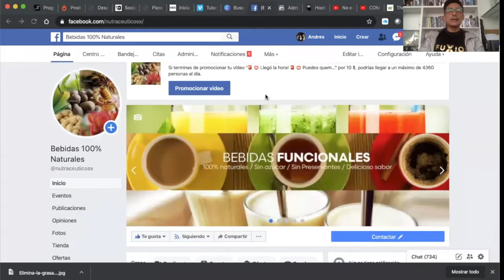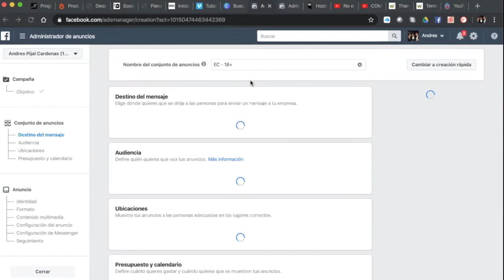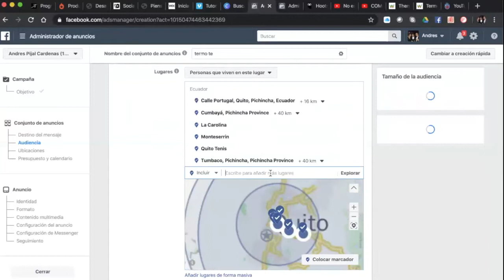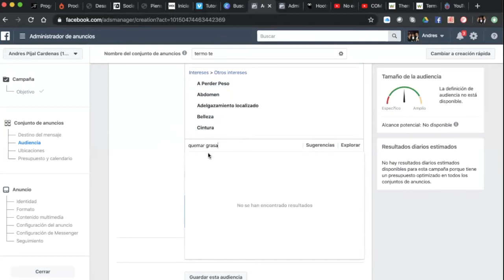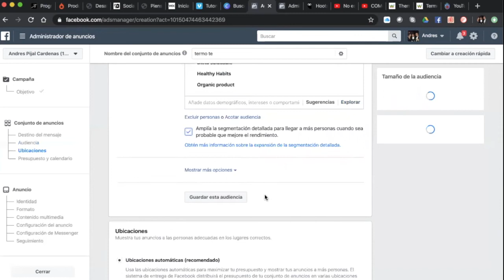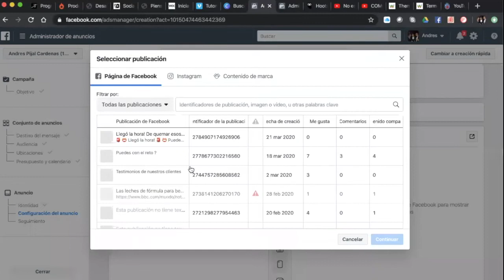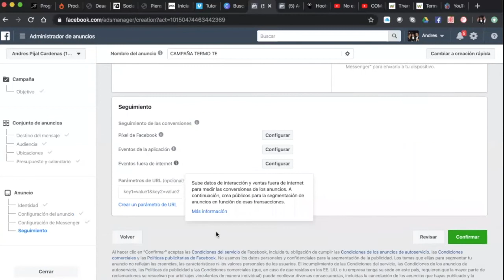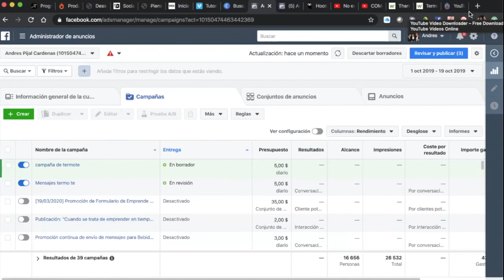PUBLICIDAD EN FACEBOOK PARA CREAR VENTAS - Networkers Evolution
Te dejamos un rápido tutorial para que sepas como crear publicidad efectiva en FACEBOOK para tener más ventas.

Es muy rápido y fácil. Cuéntanos si ya profesionalizaste tus herramientas.

Acerca de NWE.

Hablando de CREACIÓN... Podemos concluir en primera instancia que tu PERSONALIDAD es la única que CONSTRUYE TU REALIDAD PERSONAL.

Y ahora va la pregunta más relevante. ¿QUÉ QUIERES? Y si lo que quieres es algo que no está en la ruta, es porque AÚN NO ESTÁS PROGRAMADO PARA LOGRAR ESO.

Donde debemos meter MANO es en esa personalidad. Si quieres un AÑO con OTROS resultados y ESTÁS DISPUESTO es momento de empezar.

Networkers Evolution Escuela de Emprendimiento y liderazgo.